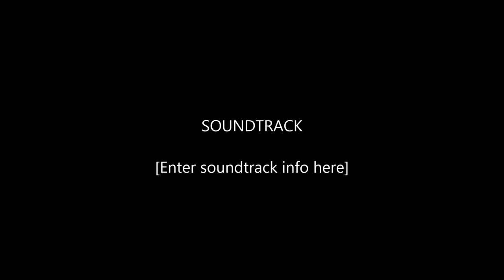Betsy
Alison Rudden riding Betsy during the Dressage at Tannoch Stables, Cumbernauld, 12th April 2015.